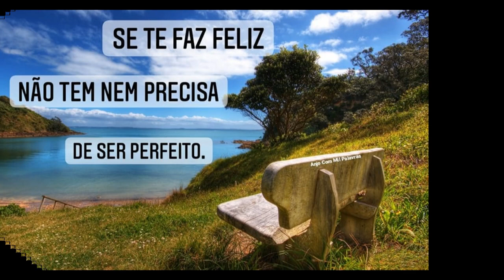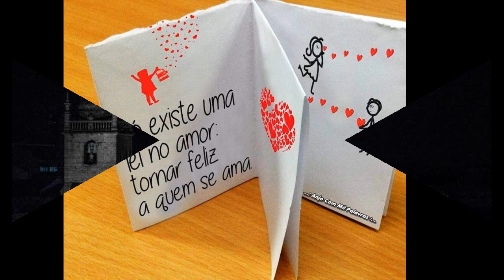Agrup. Musical Mosaico (Vol.3) - Faixa 08/11